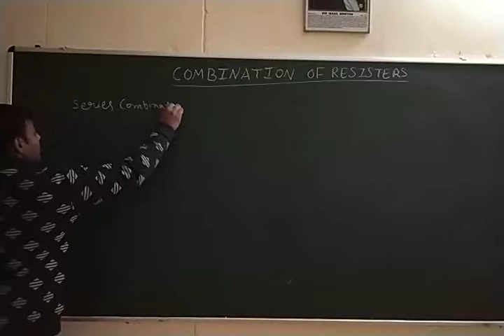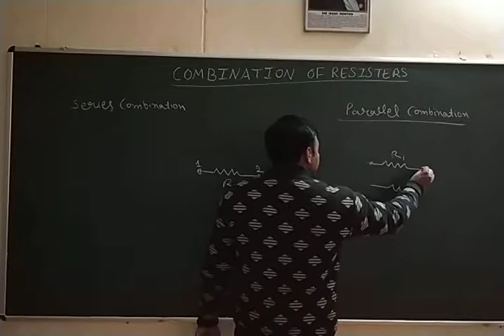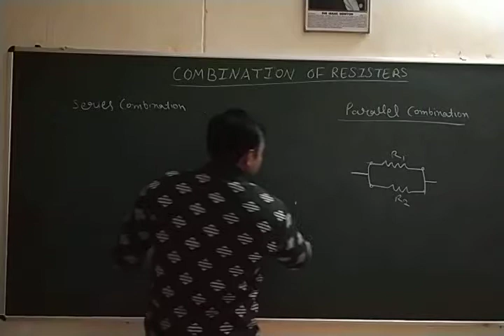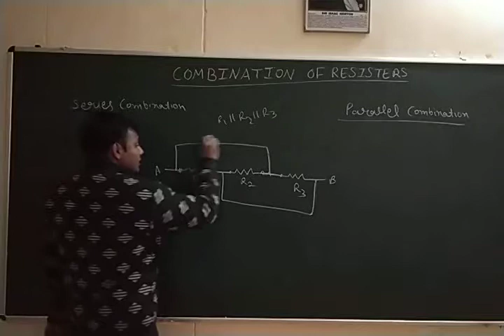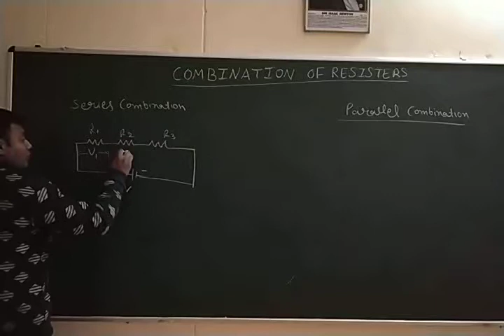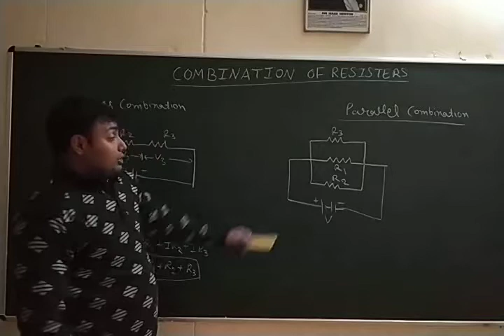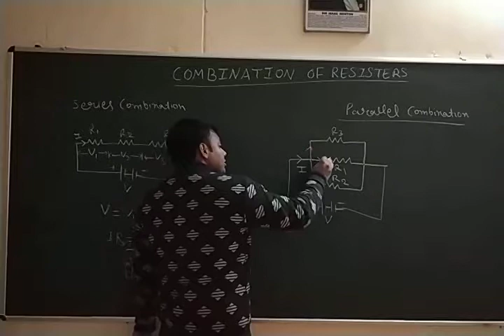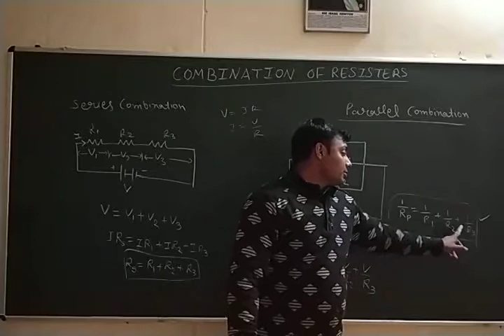Combination of resistors class 12 / series combination /parallel combination